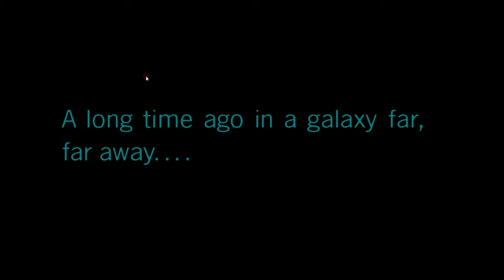Lego Star Wars comple-i mean skywalker saga. The saddest jedi.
sorry if I sounded a little drained in the beginning and end of the video. It's because I was.